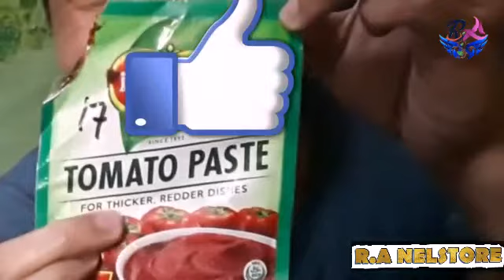(Road Trip) Guest taste challenge w/ Aljhun..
Makitambay at makitawa na sa guest taste challenge with Aljhun..
SIGURADONG MAALIW KAYO MGA KATAMBAY..
Dito lang sa Road Trip sa R.A NELSTORE..